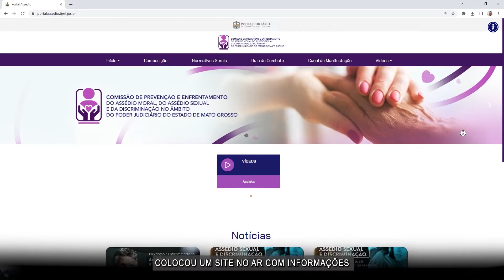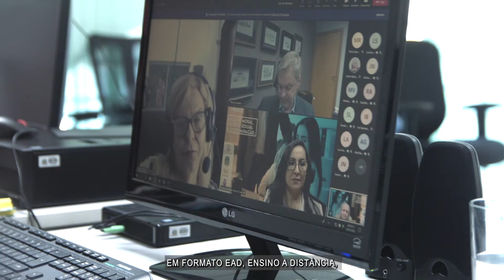Judiciário promove curso sobre assédio moral, sexual e discriminação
A Escola Superior da Magistratura de Mato Grosso - EsmagisMT, em parceria com a Comissão de Prevenção e Enfrentamento do Assédio Moral, do Assédio Sexual e da Discriminação do Poder Judiciário de Mato Grosso estão promovendo um curso sobre prevenção ao assédio e suas várias formas. O curso é coordenado pela desembargadora Maria Erotides Kneip e voltado aos magistrados, magistradas, servidores e servidoras da Justiça Estadual.